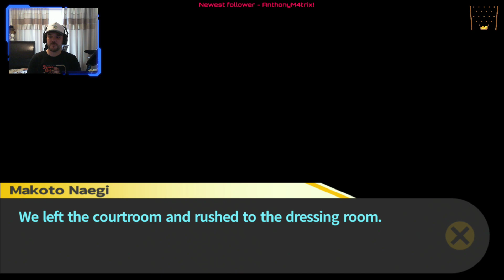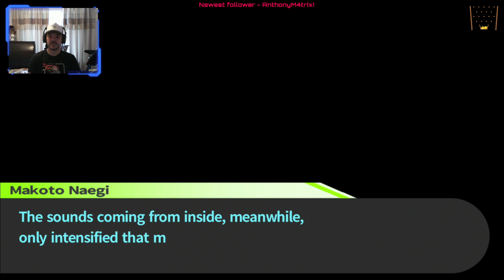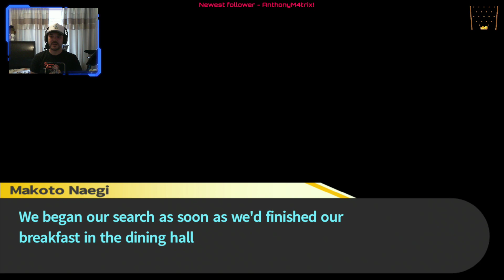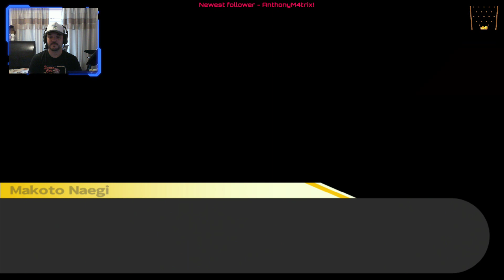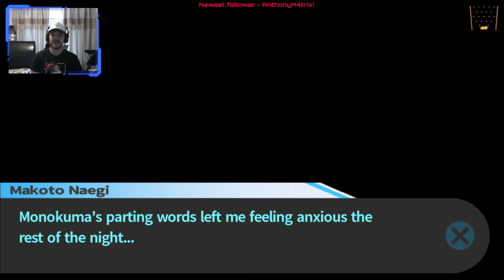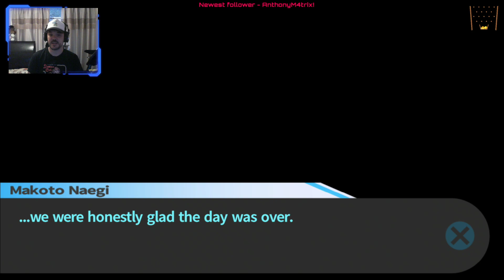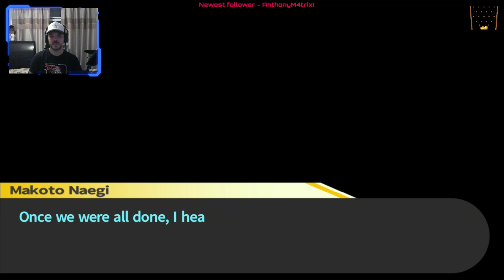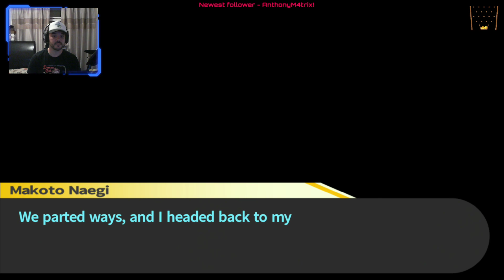Danganronpa (Part 8)